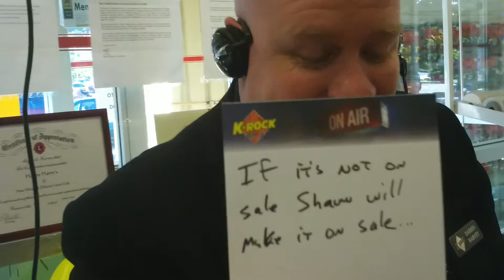K-Rock's Darren Harvey at Happy Harrys 3rd Anniversary Sale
K-Rock's Darren Harvey at Happy Harrys 3rd Anniversary Sale.  Thanks to Innovative System for the video.